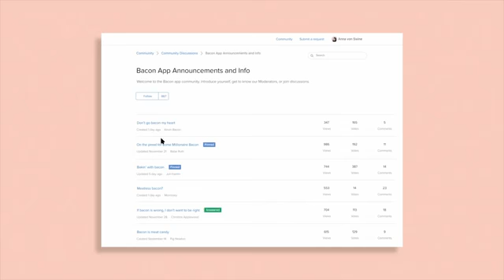Zendesk Gather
Zendesk Gather is a community forum software for customers to connect and collaborate with your business and each other. or contact our team if you would have any question.

WE GUIDE YOUR CUSTOMER EXPERIENCE
At Premium Plus, with the right tools we guide you to an Omnichannel Platform that gives you a 360- degree view of your customers.